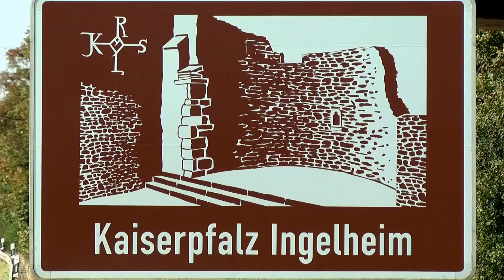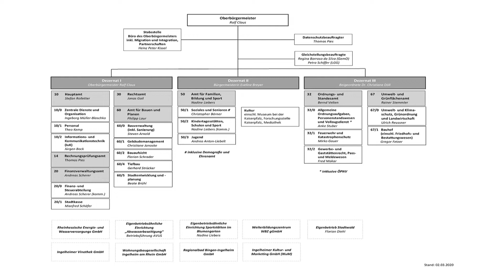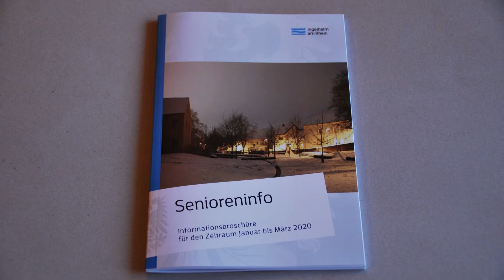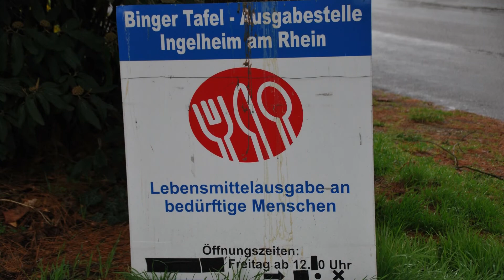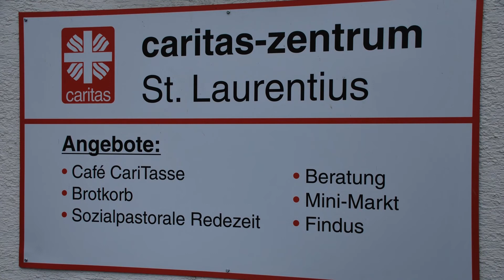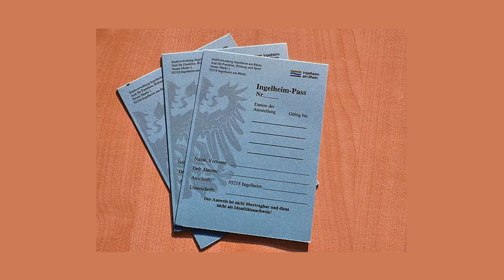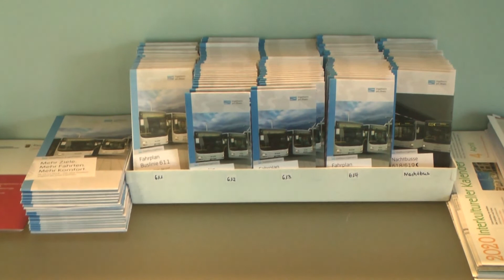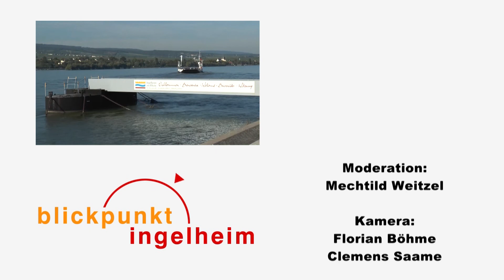Was ist seit den letzten Kommunalwahlen passiert?| Blickpunkt Ingelheim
Bürgermeisterin von Ingelheim, Eveline Breyer im Studiogespräch zu sozialen Themen, wie Senioren - und Jugendarbeit.